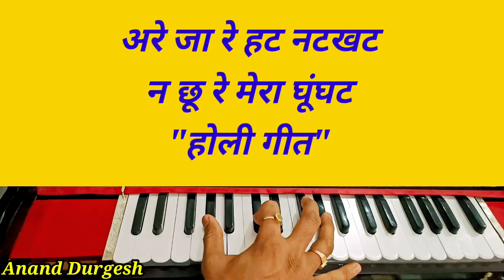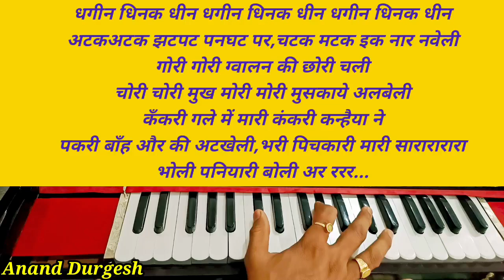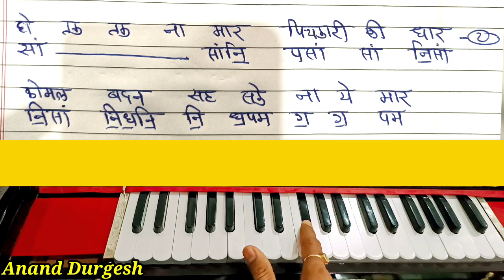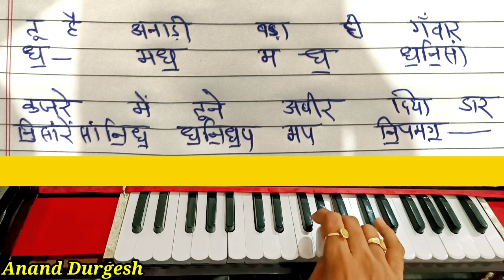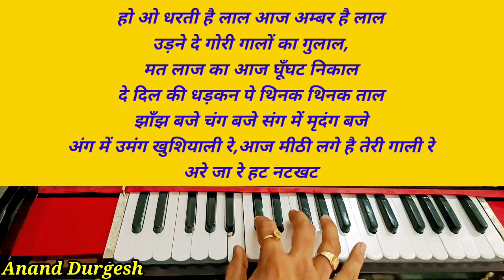Ja Re Hat Natkhat | Filmi Holi Song | Learn Holi song with notation | Harmonium Notation🎼🎹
मेरे प्रिय मित्रों और संगीत साधकों आप सभी को जय श्री गुरूदेव🙌🥰🙌
मैं 'आनंद दुर्गेश' आप सभी प्रिय मित्रों का अपने यूट्यूब चैनल पर तहे दिल से स्वागत करता हूं।प्रिय मित्रों इस चैनल पर आपको ऐसा संगीत सुनने को मिलेगा जो आपको स्वयं से जोड़ेगा।संगीत को बहुत ही आसान तरीके से आप लोगों तक पहुँचाने का मैं प्रयास कर रहा हूँ।यह संगीत आपको परम् शांति और आनंद देने वाला होगा।वास्तव में ये मेरी आत्मा की आवाज है।संगीत जन-जन तक पहुँचे यही मेरा प्रयास है।आप भी लोगों तक इस संगीत को पहुँचाने में मेरी मदद करे,वीडियो या चैंनल की लिंक को ज्यादा से ज्यादा शेयर करे।आप चैनल को सब्सक्राइब जरूर करे।ताकि संगीत से जुड़ी आगे की सारी जानकारियां आपको मिलती रहे।मेरा एक और चैंनल है,जिस पर आपको मेरे द्वारा गाये गए मधुर भजन सुनने को मिलेंगे,जिन्हें सुनकर आप ईश्वर भक्ति में डूब सकते है,इसलिए मैंने उसे "ईश्वरीय संगीत" नाम दिया है।आप चाहे तो उस चैंनल को सब्सक्राइब कर सकते है,उसकी लिंक नीचे उपलब्ध है।

👉Yadi aap mujhe donation ya koi bhi guru dakshina bhejna chahte he to 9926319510 par Phonpay ya Paytm par bhej skte hain.
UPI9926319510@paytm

Account Holder: DURGA PRASAD NAGAR
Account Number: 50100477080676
IFSC: HDFC0007632
Branch: PACHORE
Account Type: SAVING

👉Mere facebook page se judne ke liye niche di gai link par click kren👇👇👇

👉Mujhse instagram par judne ke liye niche di gai link par click karen👇👇👇